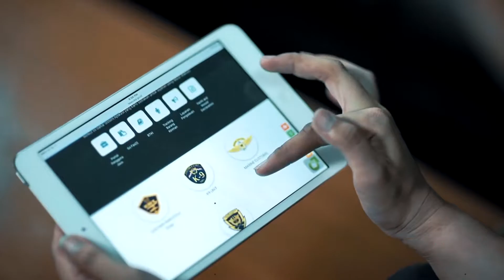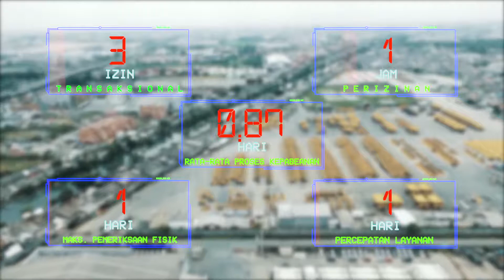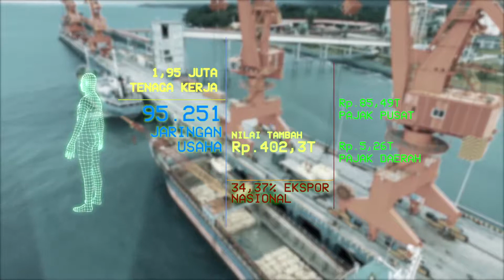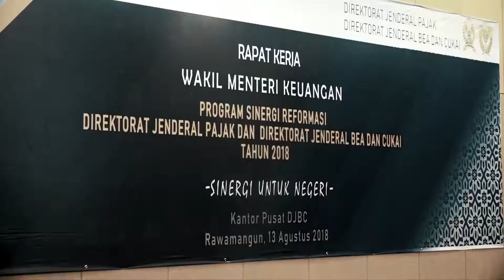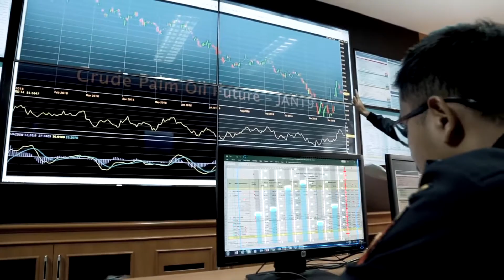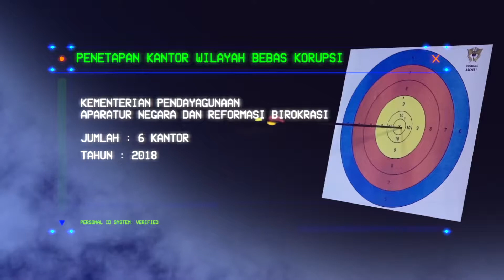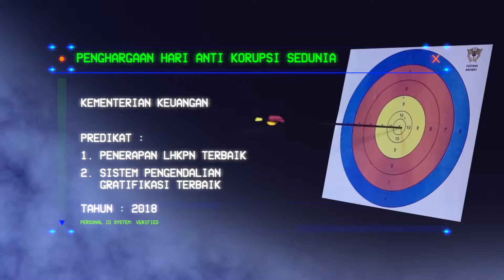Kaleidoskop Direktorat Jenderal Bea & Cukai Tahun 2018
Yuk kita intip apa saja yang dicapai Bea dan Cukai di tahun 2018.